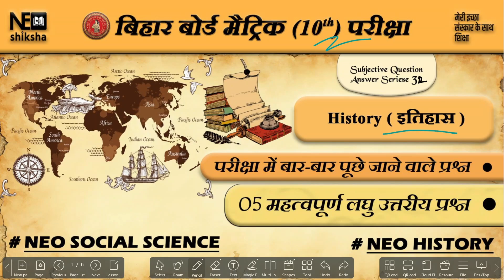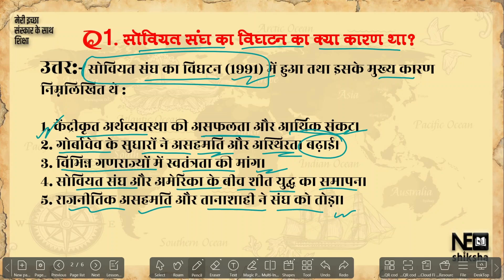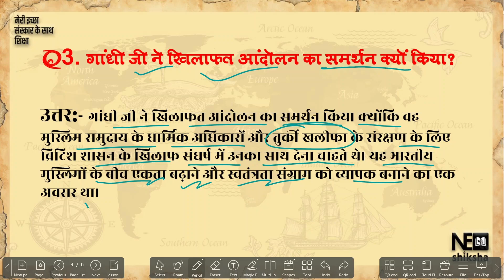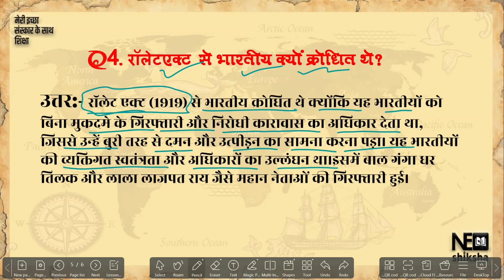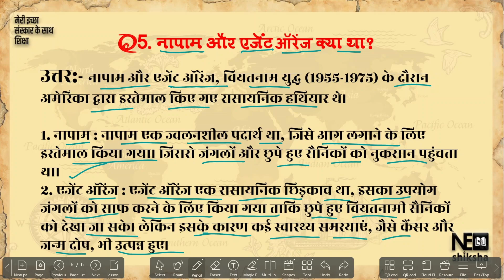10th History Short Answer Type Part 02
कक्षा 10वीं के सभी महत्वपूर्ण प्रश्न-उत्तर का संग्रह इस चैनल पर उपलब्ध है। चाहे आप विज्ञान, गणित, सामाजिक विज्ञान, हिंदी या अंग्रेजी की तैयारी कर रहे हों, यहाँ आपको हर विषय के टॉपिक के अनुसार तैयार किए गए महत्वपूर्ण प्रश्न और उनके उत्तर मिलेंगे। परीक्षा में अच्छे अंक प्राप्त करने के लिए हमारे चैनल पर आएं और नियमित रूप से पढ़ाई करें। यहाँ दी गई सामग्री आपको बेहतर समझ और तैयारी में मदद करेगी।

"नियो शिक्षा" के बारे में जानकारी यहां दी गई है :-

स्वागत है हमारे एजुकेशनल यूट्यूब चैनल पर! 🎓 यह चैनल खास तौर पर उन छात्रों के लिए है जो बेहतरीन और गुणवत्ता से भरपूर शिक्षा की तलाश में हैं। 📚 हमारे चैनल पर आपको हर विषय की गहन और सरल जानकारी मिलेगी, जिससे आपकी पढ़ाई आसान और प्रभावी हो जाएगी।

यह चैनल जुड़ा हुआ है नियो शिक्षा से, जो अपने छात्रों को शानदार सुविधाएं और श्रेष्ठ शिक्षण प्रदान करता है। 🏫

नियो शिक्षा की प्रमुख सुविधाएं:

❄ वातानुकूलित क्लासरूम: आरामदायक और शांतिपूर्ण अध्ययन के लिए।

💧 RO फ़िल्टर का पानी: स्वच्छ और शुद्ध पेयजल की सुविधा।

🎥 CCTV कवरेज: हर कोने में सुरक्षा और निगरानी के लिए।

🌐 फ्री वाईफाई: ऑनलाइन रिसर्च और अध्ययन के लिए उच्च गति इंटरनेट।

🚲 साइकिल स्टैंड: आपकी सुविधानुसार साइकिल पार्किंग की सुविधा।

👨‍🏫 सभी विषयों के बेहतरीन शिक्षक: हमारे सबसे श्रेष्ठ शिक्षक हैं नरेंद्र सर, जो अपने अनोखे शिक्षण शैली के लिए जाने जाते हैं।

नियो शिक्षा में शिक्षा के साथ-साथ छात्रों की देखभाल और सर्वांगीण विकास पर विशेष ध्यान दिया जाता है।

हमारी टैगलाइन: 🌟 "मेरी इच्छा, संस्कार के साथ शिक्षा" 🌟

Here Is Information About "Neo Shiksha" :-

Welcome to our educational YouTube channel! 🎓 This channel is specially designed for students who are looking for high-quality and comprehensive education. 📚 Here, you will find in-depth and easy-to-understand information on every subject, making your learning journey smooth and effective.

This channel is associated with Neo Shiksha, a premier coaching institute that offers excellent facilities and top-notch teaching. 🏫

Key facilities at Neo Shiksha:

❄ Air-conditioned classrooms: For comfortable and peaceful learning.

💧 RO-filtered water: Clean and pure drinking water.

🎥 CCTV coverage: Security and monitoring in every corner.

🌐 Free Wi-Fi: High-speed internet for online research and study.

🚲 Bicycle stand: Convenient parking for students.

👨‍🏫 Expert teachers for all subjects: Our top educator is Narendra Sir, known for his unique and effective teaching methods.

At Neo Shiksha, we focus not only on education but also on the overall development and well-being of our students.

Our tagline: 🌟 "मेरी इच्छा, संस्कार के साथ शिक्षा" 🌟